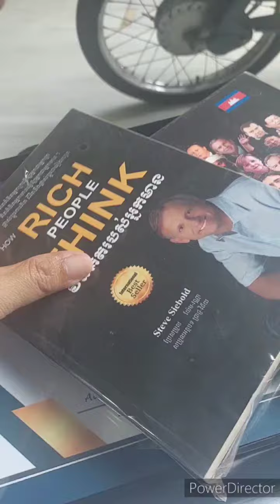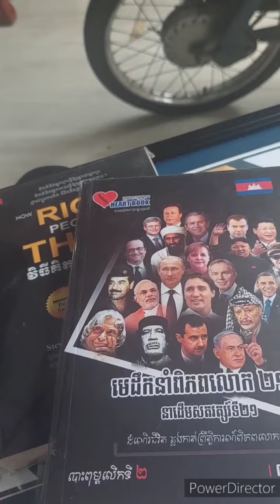តោះ ទៅមើលកាដូដែលគេជូនខ្ញុំ ក្រោយពេលសិក្ខាសាលាចប់ សែនពេញចិត្តណាស់